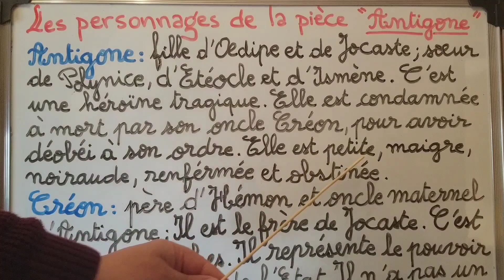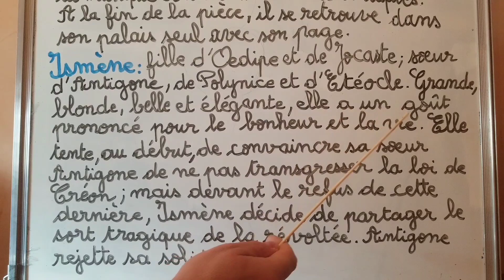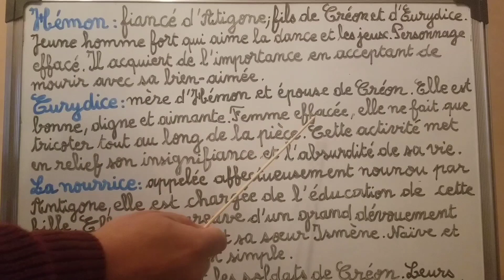شرح مفصل بالعربية Antigone: les personnages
إذا أعجبك المحتوى لا تنسى الإشتراك و تفعيل جرس التنبيهات
نقدم لكم في هذا الفيديو شرح مفصل لشخصيات مسرحية  Antigone باللغة العربية . فقط تابع الفيديو للأخير لإستفادة تامة  . مشاهدة ممتعة